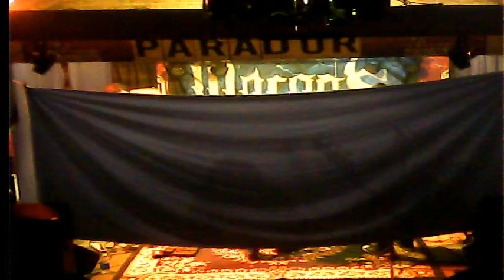►paul di anno en argentina◄/cobertura UVDU/WargoS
Una voz desde el Under en el Parador Metal Rock ..en la noche de Paul Dianno